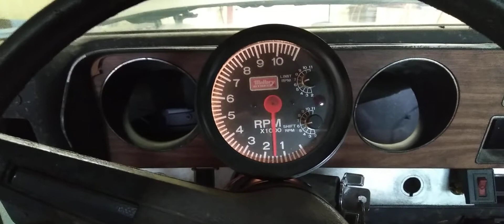1970 Pontiac GTO 455 - 800cfm QuikFuel annular boosters- 850 base/750 main body